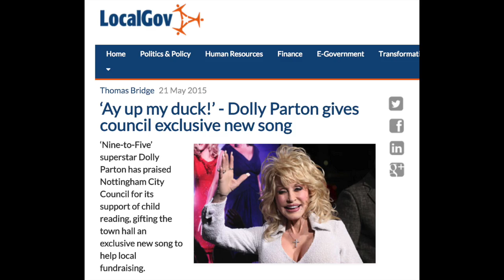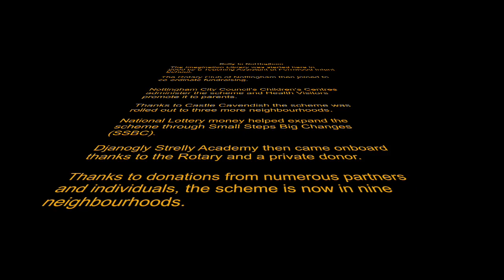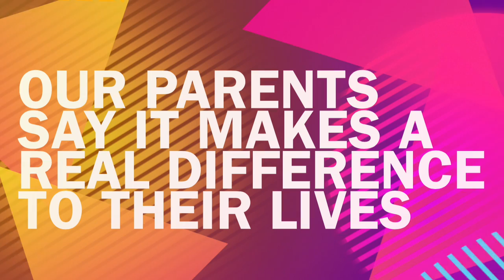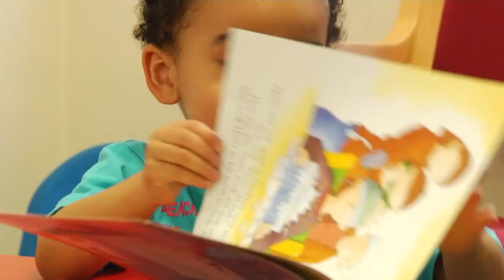Dolly Parton Imagination Library in Nottingham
Dolly Parton's Imagination library is a book gifting charity, since 2009 they have given thousands of free books to Nottingham children.